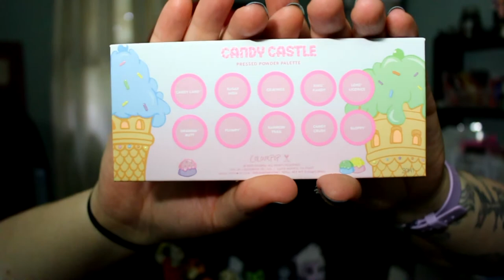Current Faves (And a Fail!)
Stuff Mentioned:
Waffle Iron
Hello Deodorant
Native Deodorant
Clinique Perfume
Heel Genius
Curl Peace
Shake Primer
Candyland Palette